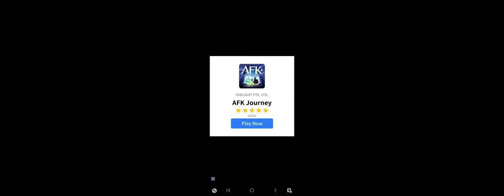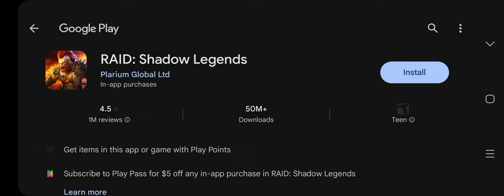Stupid Zombies Chapter 4.4 1-10